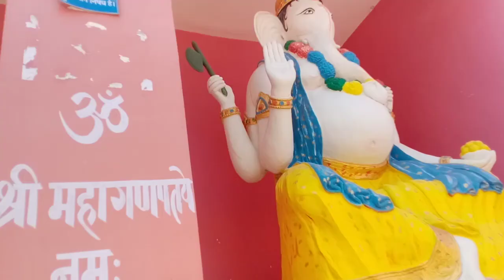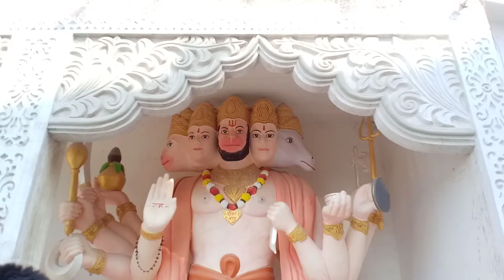baudh. bhagvan.ka.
baudh  bhagvan ka   mahima